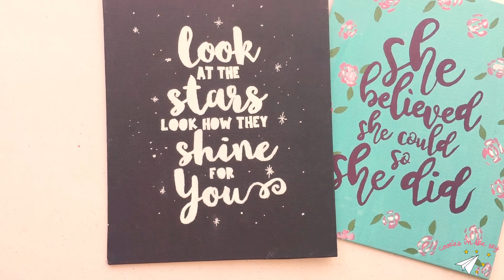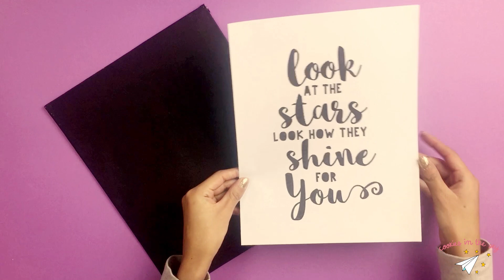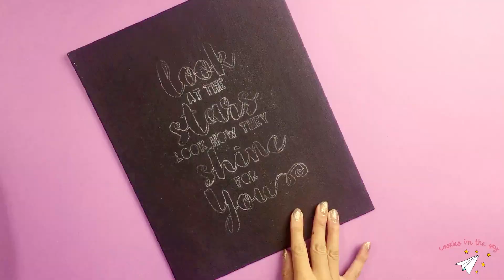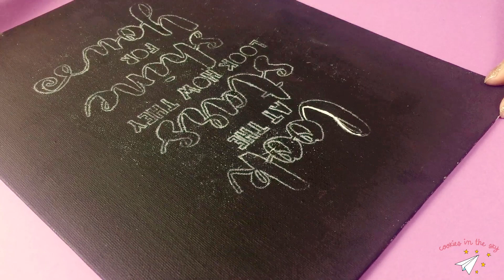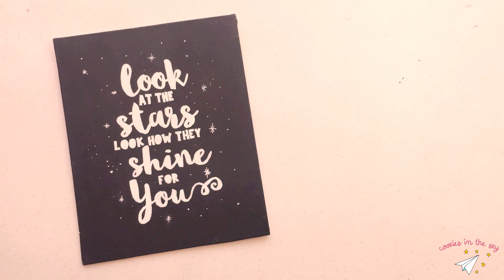PINTA TUS PROPIOS CUADROS & DECORA TU HABITACIÓN|MujeresYouTube| COOKIES IN THE SKY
Hola bonitas y bonitos…
Les cuento que este vídeo es súper duper especial pues es parte de una campaña increíble del maravilloso mundo de YouTube (hablando específicamente de la gran y bonita de mujeres comunidad)…

“recuerden dar lo mejor de ustedes en todo lo que hagan, quiéranse mucho, sean ustedes mismas, agradezcan por todo lo que tienen y también por todo lo que no (recuerden que las cosas pasan por algo y todo llega en su momento)… GRACIAS POR INSPIRARME, GRACIAS POR CAMBIAR EL MUNDO, GRACIAS POR TODA SU FORTALEZA”

Recuerda que si tienes alguna preguntita puedes hacérmela saber y con gusto trataré de ayudarte en lo que pueda, ya sabes que me encanta leerte por lo que espero muchos pero muchos comentarios.

♥ ACERCA DE ESTE  TUTO
en cuanto este disponible lo publico*

cookiesinthesk1

1. ¿Con qué edito mis vídeos?
2. ¿Qué música ocupo para mis vídeos?

Ok, esas preguntitas y otras más ya las respondí e hice un especial en mi blog con todooooo, todo lo que hago para grabar y editar mis vídeos y la puedes encontrar en la siguiente liga: